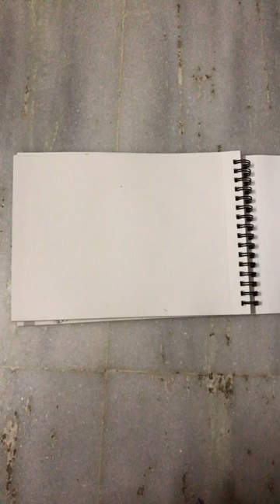This painting took me 30 minutes🥲!!| Wait for it!